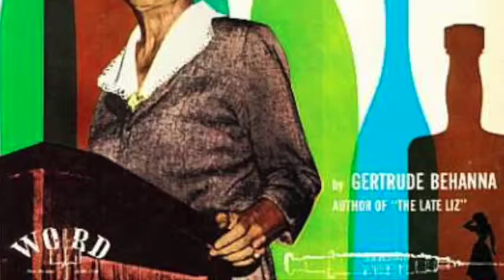The Rendelles: Strange Carousel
I really am getting bored looking at our mugs so I have put some of the worst album covers ever here for you to look at, aren't I nice?